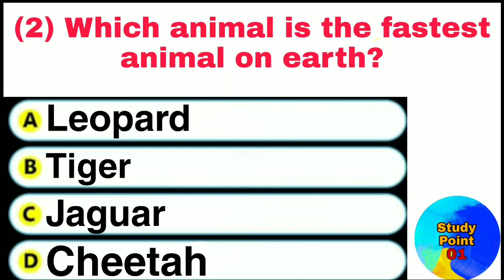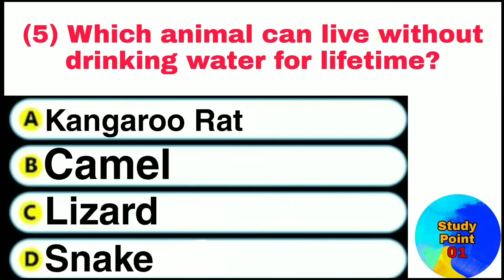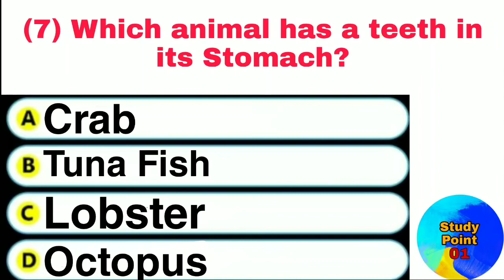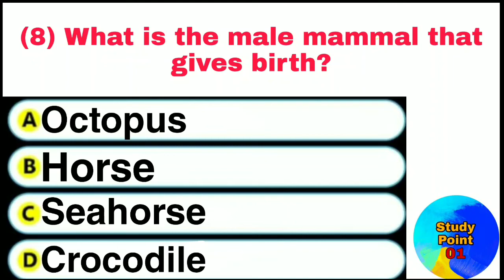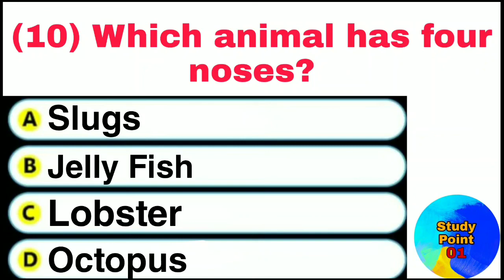Interesting GK About Animals | General Knowledge MCQs | General Knowledge Questions and Answers 2022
10 interesting facts about animals
25 interesting facts about animals
3 interesting facts about animals
5 interesting facts about animals
jkssb je
jkssb je civil
jkssb faa
jkssb faa exam date
jkssb si
jkssb books
jkssb blood relation
jkssb biology
jkssb computer
gsssb deputy inspector fisheries syllabus
jkssb exam
jkssb english
jkssb gk
jkssb health
jkssb history
jkssb history of india
jkssb interview